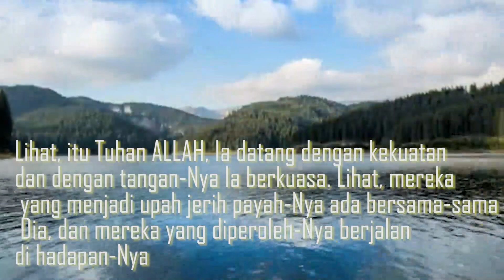Renungan Harian | HKBP Serang | 13 Desember 2021